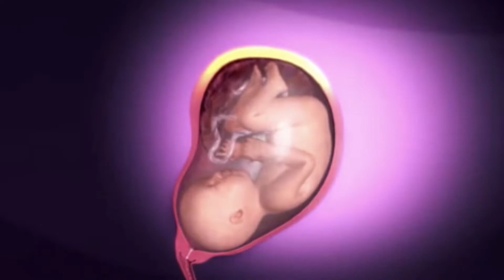Ajabu By Pearls of Truth